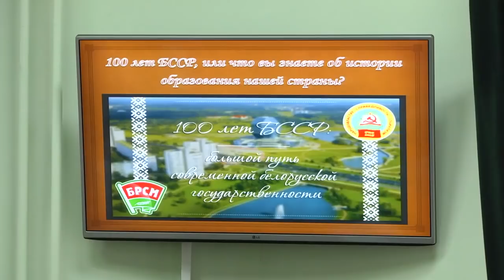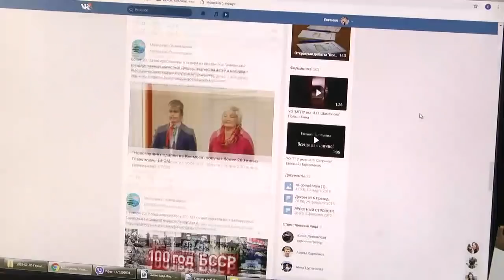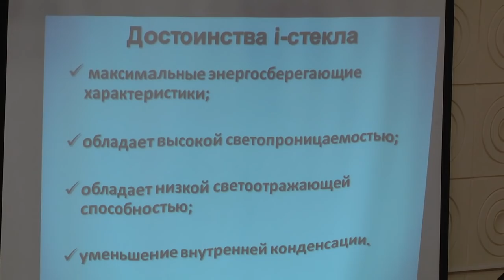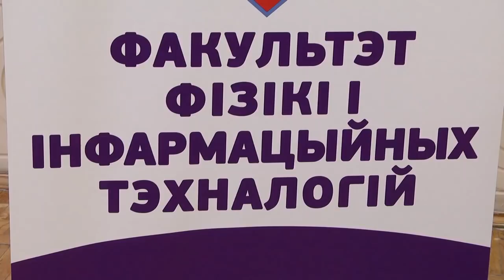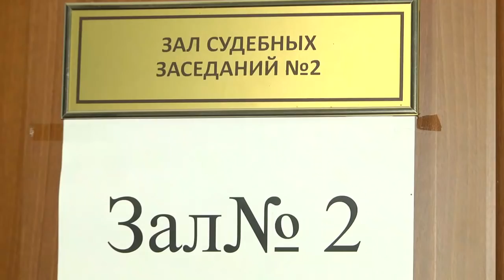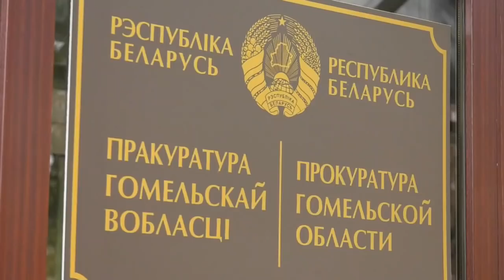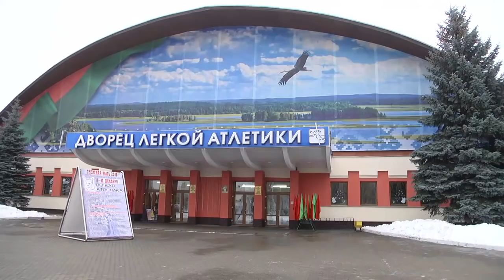11 01 2019 НОВОСТИ